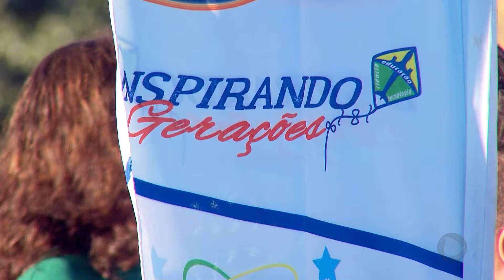Atrações do Arraiá Aéreo levam milhares de pessoas ao Aeroclube de Bauru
O fim de semana foi de olhos no céu em Bauru. O "Arraiá Aéreo" atraiu muita gente ao Aeroclube. Foras várias apresentações que surpreenderam o público.